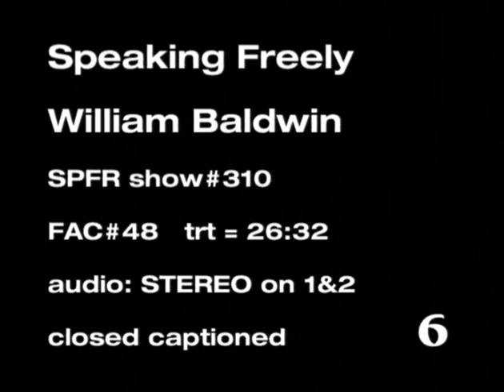Speaking Freely: William Baldwin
Actor William Baldwin discusses his career and life of activism. “I was an activist who happened to become a celebrity, not a celebrity who happened to become an activist,” he says of his involvement with politics and cause-related work.

S03 E10